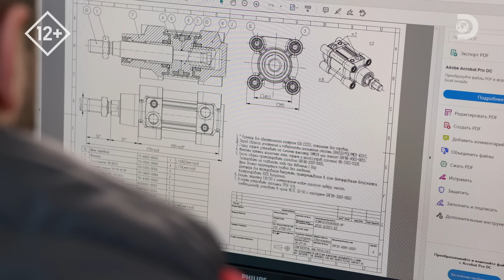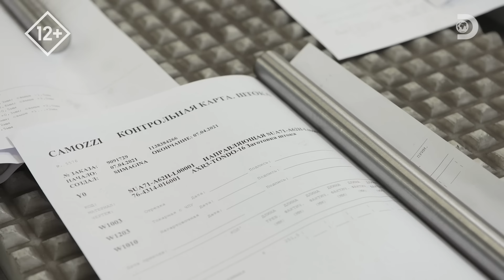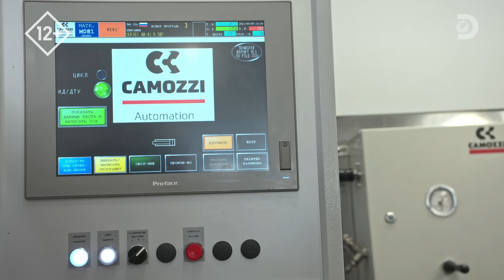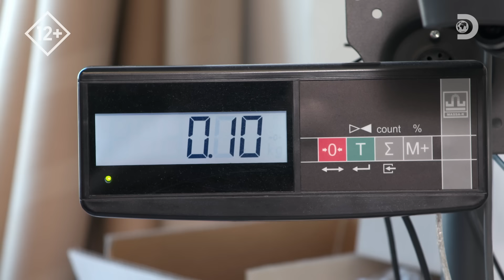Пневмоцилиндр | Как это устроено | Discovery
Незаменимый труженик в технологичном мире. Тот, кто облегчает как производство, так и жизнь людей. Речь идет о пневмоцилиндре. Например, именно он плавно и бесшумно открывает вам двери, когда вы заходите в общественный транспорт. Как его делают и где применяют? Смотрите больше в шоу "Как это устроено?" на канале Discovery!